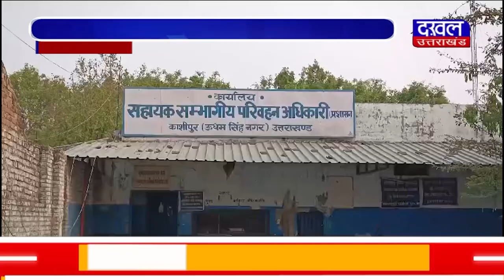DAKHAL NEWS काशीपुर आरटीओ को मिलेगी नई बिल्डिंग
काशीपुर आरटीओ को मिलेगी नई बिल्डिंग
4,7300000/- की लागत से बनेगी बिल्डिंग